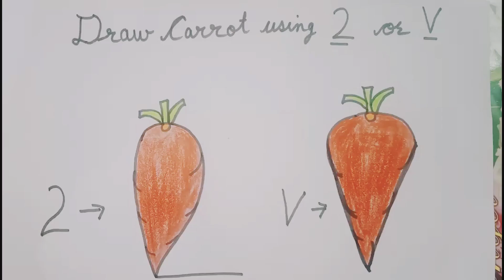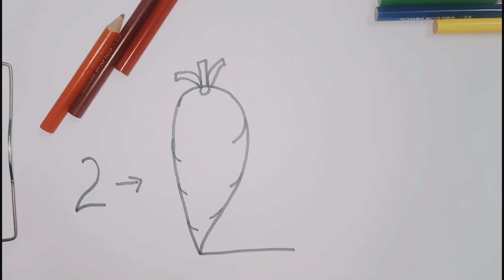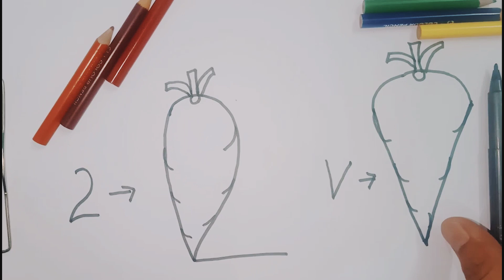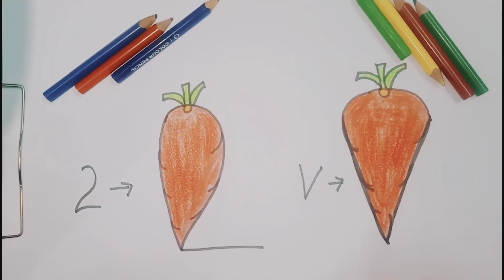Draw easy carrot 🥕 for kids/Step by step drawing of carrot using number 2 or V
Easy drawing of carrot for kids/Beginners using number 2 or V